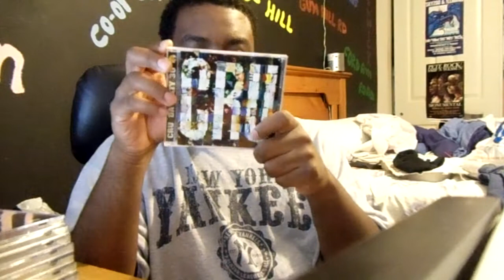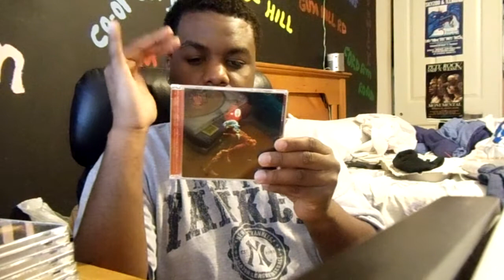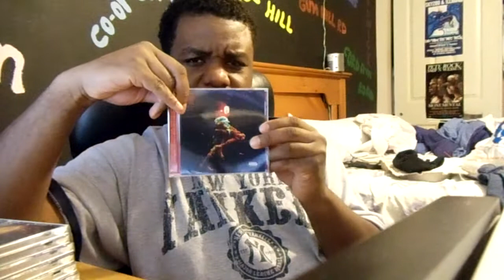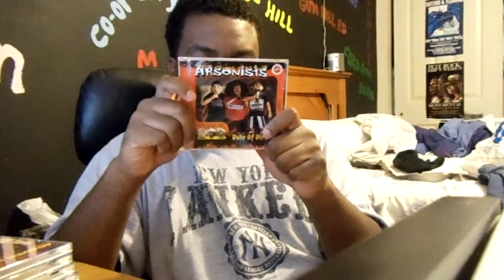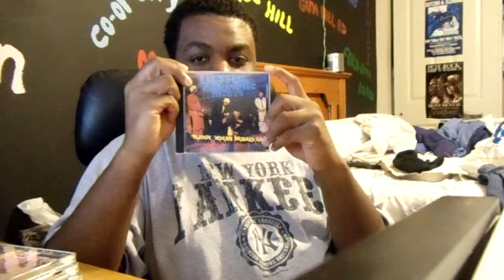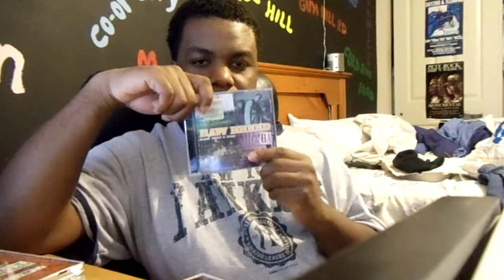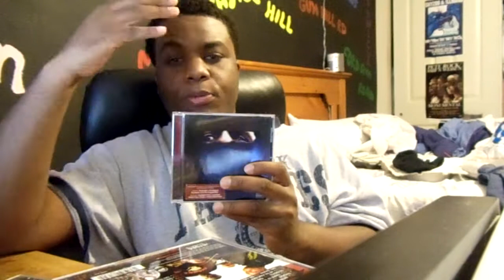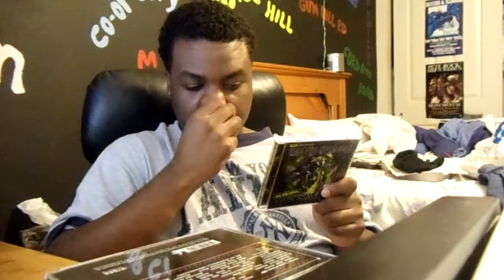My CD Collection Part 31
Albums Showed:

1.PMD‎-- Bu$ine$$ I$ Bu$ine$$ (1996)
2.Raw Breed ‎-- Lune Tunz (1993)
3.CRU‎-- Da Dirty 30 (1997)
4.Jedi Mind Tricks‎-- The Psycho-Social, Chemical, Biological, And Electro-Magnetic Manipulation Of Human Consciousness (1997)
5.The Arsonists‎-- As The World Burns (1999)
6.The Arsonists‎-- Date Of Birth (2001)
7.Ultramagnetic MC's‎-- Funk Your Head Up (1992)
8.Raw Breed‎-- Blood, Sweat & Tears (1997)
9.Screwball‎-- Loyalty (2001)
10.Screwball‎-- Screwed Up (2004)
11.Hostyle‎-- One Eyed Maniac (2004)
12.RZA Presents Wu-Tang Killa Bees‎-- The Swarm (Volume 1) (1998)
13.Baby J‎-- Birth (1998)
14.Casual‎-- Fear Itself (1994)

Music Played:

1.Smoovth- Phonograph
2.Stanley Clarke- Justice's Groove
3.Soma- Mass Hysteria
4.Madstyle- Visions Of Vampire
5.Joey Bada$$- Indubitable
6.Krumbsnatcha- Hold It Down feat Estevan